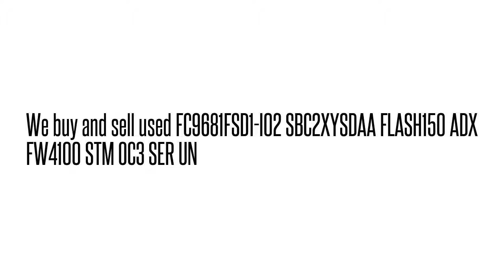FC9681FSD1-I02 SBC2XYSDAA FLASH150 ADX FW4100 STM OC3 SER U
FC9681FSD1-I02 SBC2XYSDAA  FLASH150 ADX FW4100 STM OC3 SER U We buy/sell used Fujtisu networking Equipment. Cash for your used Equipment.